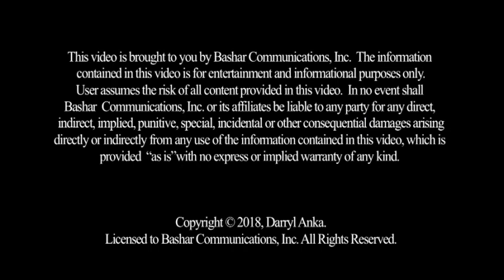Bashar :: Stepping From The Shadows - Highlights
As the time of transformation intensifies, Bashar introduces a new permission slip for us to apply. In this exciting new session, Bashar shows us how to mine our negative beliefs, and convert that negativity into positive results in our lives. This transmission goes in depth with a new process for the idea of discovering and transforming your negative beliefs. Transmuting your darkness into light makes extraterrestrial and higher-dimensional contact more likely, by raising your vibration to match. This is a fun new way to create a magical life, one that feels as different as stepping out of the shadow and into the sunlight.

Q and A includes:
I feel like social media is keeping us isolated.  How will technology help society connect with others in the future?  Can time be compressed?  If everything exists now, is there such a thing as a new experience?  What about emotions?  Do they all exist here and now?  How can we use the mechanism of “What would I have to believe is true?” to overcome a physical ailment?  Could you speak more on “multiple personality order”?  Am I part of the “Intergalactic Introduction”?  Are we getting close to ascension?   What is the highest potential for the human experience?  Are you able to see different energies in the room like in our astrology chart?  Are past lives more of a fable than true?  Was I my partner’s mother in a past life?  Help I can’t find my excitement!  Can I make contact with galactic beings in Sedona?  Are the channeled messages I am receiving valid?  How can I integrate my experiences of the hybridization program?  Could you speak more on the emotional body?  What were the tablets that Moses received made of and where are they now?  Were the ETs that gave us the tablets the ones responsible for The Jews being in the desert for 40 years and the parting of the Red Sea?  Was / is there life on Mars?  Could you speak on the Mothman and the Chupacabra?
Will we be working more with nature spirits in the distant future?  Is the Loch Ness monster a dinosaur?  Would telling a different story heal the past sufferings of African Americans?  Do you have any messages for us from our unborn children?  Can Hoʻoponopono be used to heal the body?  Is the sun a simulation?  Does karma come from another life?  Were the three angels that I saw in a vision ETs?  Do I have a blue skinned hybrid child?  What is your response to the statement “I don’t believe in negative beliefs”?  Is there a correlation between a negative belief and a specific illness?  What about genetics does that play a role in illnesses?  How can what we define as what we don’t prefer, the negative, as equally valid as the positive?  Do you speak to us linearly?  What do cats see and why do they purr?  Are there civilizations related to cats’ higher selves?  How can I stop “killing time”?  What is your definition of tendencies?  Lately in my meditations I have been seeing a pyramid with light coming out of it.  What does that represent?  What actually happens in the process of a permission slip ritual?  Bashar shares a riddle.  Could you tell me more about my personal guardian angels?  Have I been abducted by aliens?   What is your definition of love?  What are angels?  Is Reiki a permission slip?   What can we look forward to as we release belief systems that no longer serve us?  If I have everything I need, will this make me not do anything?   What do you have to say about setting goals?  Is there such a thing as right or wrong?  How can we balance the mind and the heart?  Can you speak more on utopian societies?  How can I imbue my intentions into a water permission slip?  My father is a life-long scientologist.  Will he ever break free?  Can you comment on the indigenous people of Mexico?  Are dragons real?  What about Unicorns?  What’s your take on Harry Potter?  How can I make peace with chaos?  Am I ready to become a breatharian?  How can we use virtual reality for an educational and entertainment tool?  Could you comment on Göbekli Tepe?  Are vitamins a permission slip?  Are there other realities where you are talking to us?  How can I use my painful childhood experiences for a positive result?  How can I get my family to believe in my “past life” connections.  Could you comment more on the being that was sending energy to the back of my neck during the frequency meditation? Bashar discusses the channeling chakra.  When will someone special come into my life?  How can I make sense of my choices that I made from spirit to experience a very difficult childhood?